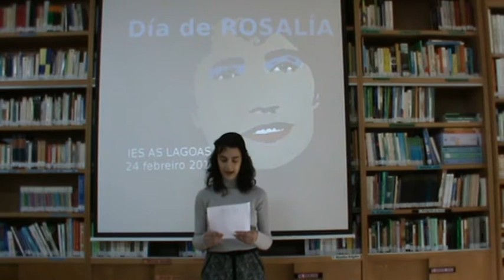DÍA DE ROSALÍA 2015-Ana Pérez Vázquez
Ana Pérez Vázquez